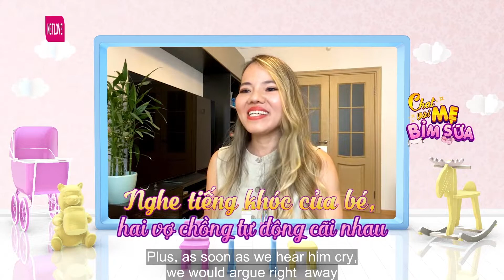Youtuber ở Nga ĐI ĐẺ MÀ BUỒN NGỦ, chồng hoảng hồn TÁT TỚI TẤP để vợ tỉnh táo | Tâm sự mẹ bỉm 103